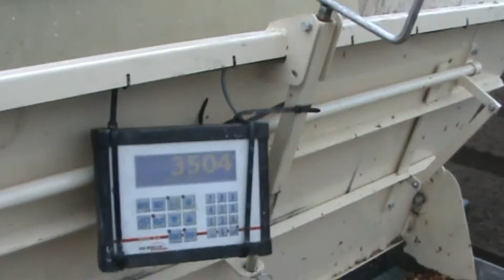Film Tulpen Planten 2013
Tulpen planten op een bedbreedte van 1.80meter met een van Hienen plantmachine